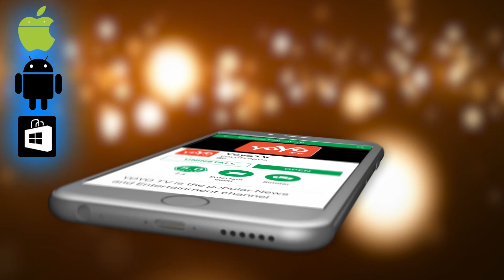Mallikarjun Kharge Angry Over Modi BJP Karnataka Political Crisis | Latest News | YOYO TV Kannada